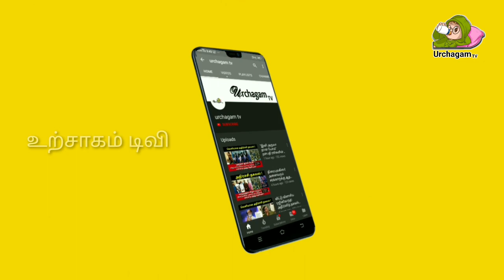கோவிலைப் பாதுகாக்கும் முதலை ! தினம் தோறும் நடக்கும் அதிசயம் ! காணக்கிடைக்காத காட்சிகள் !